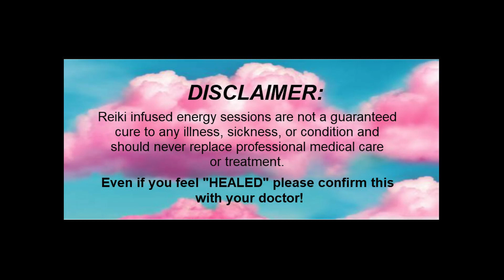Reiki Infused Energy Session for Healing the Body on A Cellular Level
In this energy session I will be uploading healing codes, clearing unhealthy energy and releasing any disease bearing patterns from your physical and etheric body. I will be working with multiple energy forms but also holding the healing codes throughout the entire session, ensuring that healing happens on a physical and cellular level.